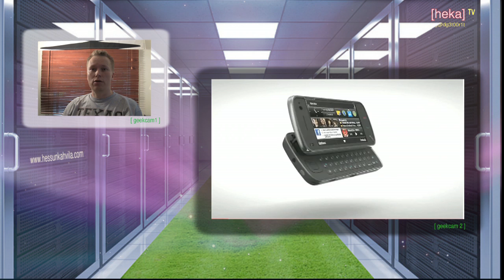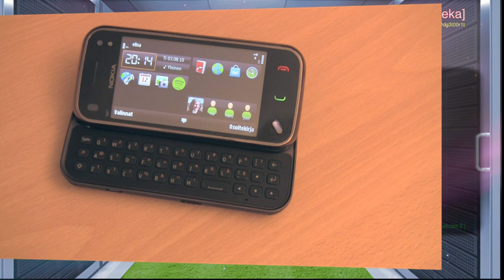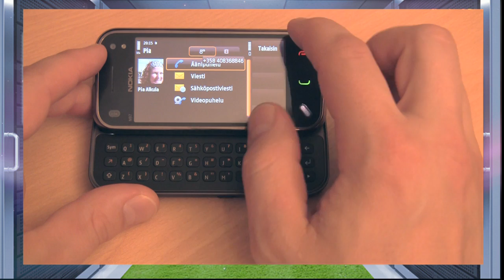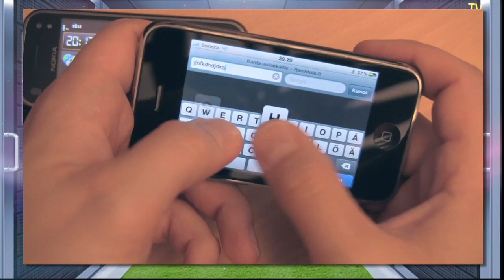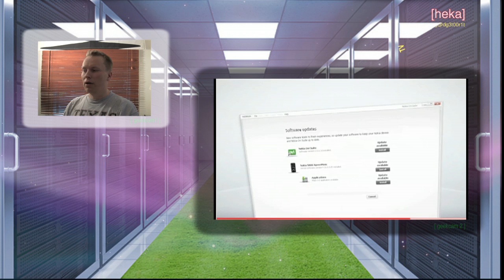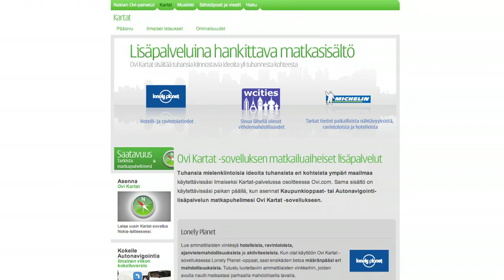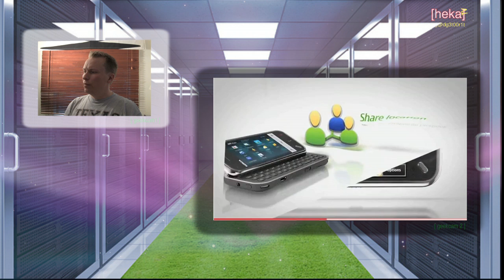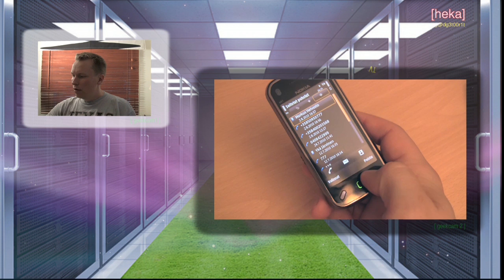HeKaTV - Gadgetöörit - N97 Mini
HessunKahvilan Gadgetööreissä sukelletaan tänään Nokia N97 Minin maailmaan. Kevyt setti kymmenessä minuutissa. Katso pois.